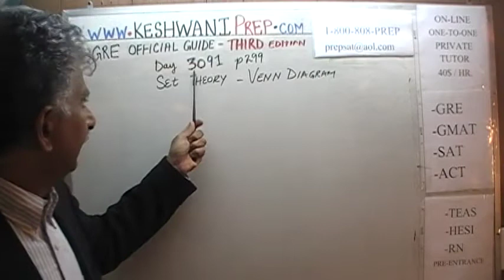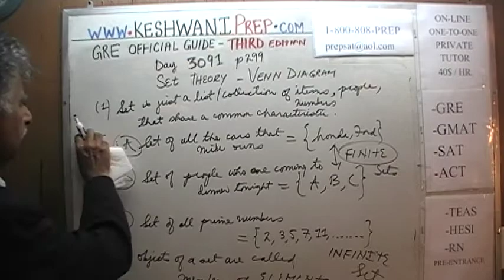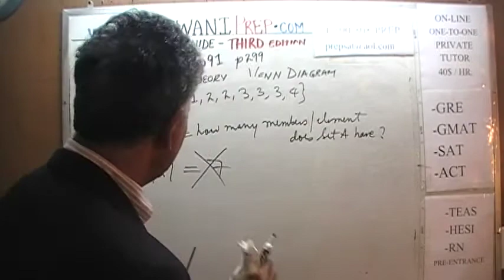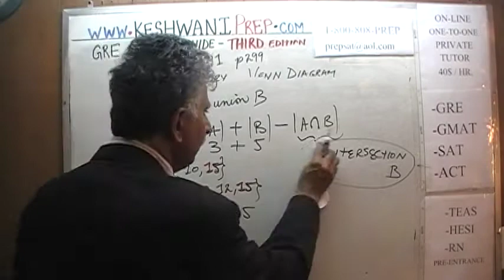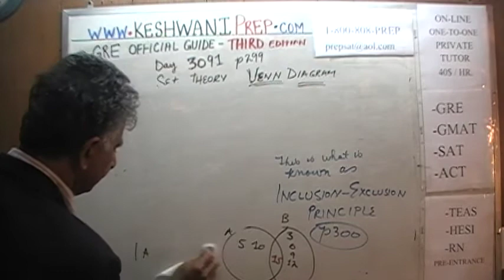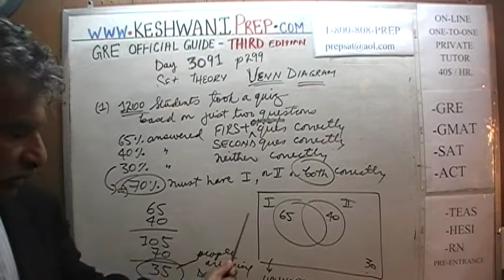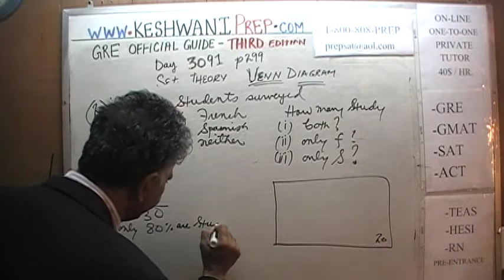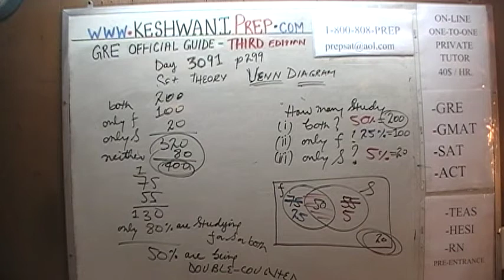GRE Math Third Edition p299 Day 3091 Official Guide Online Prep Tutor - Set Theory Venn Diagram 1/5